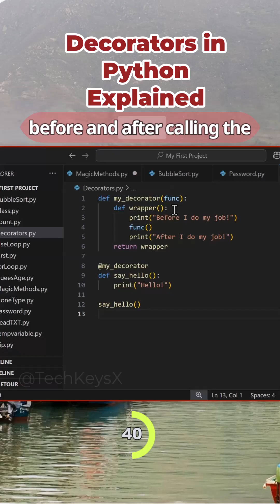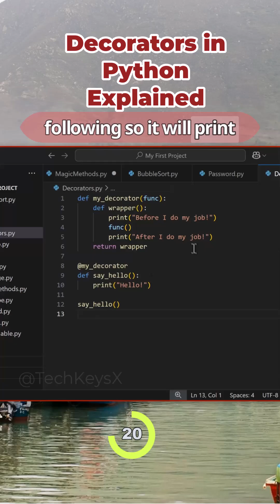Decorators in Python explained